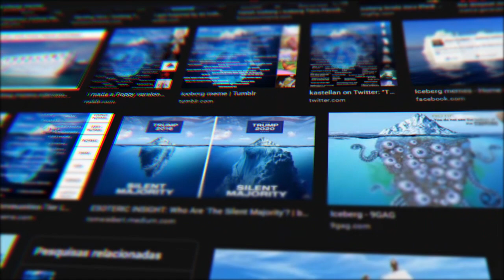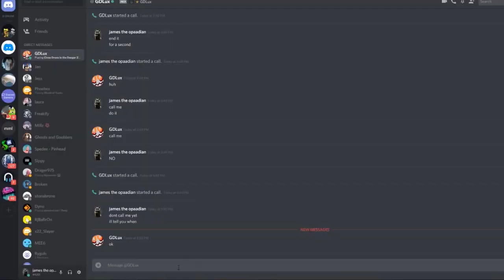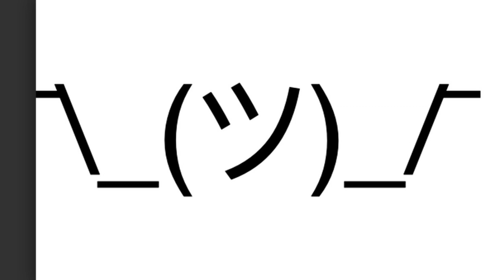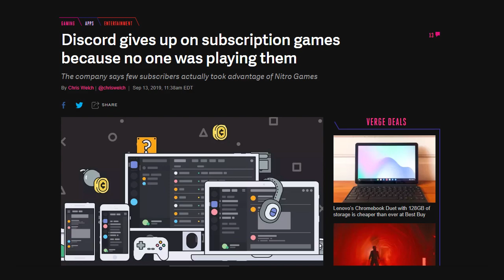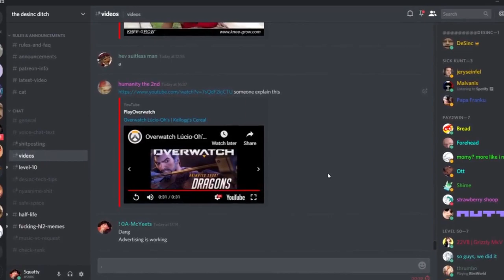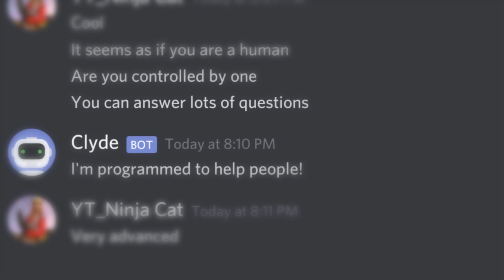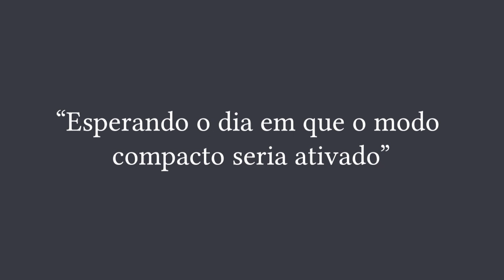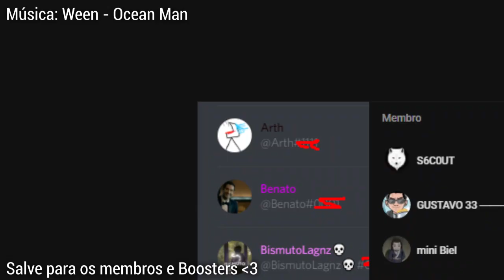O Iceberg do Discord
Nesse vídeo eu fui a fundo no iceberg do dscord, explorando as camadas mais obscuras desse aplicativo.